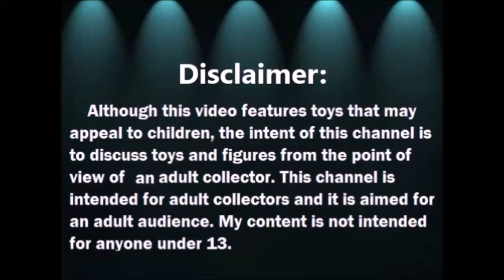Haul del Tianguis: Figuras Playmobil y mas